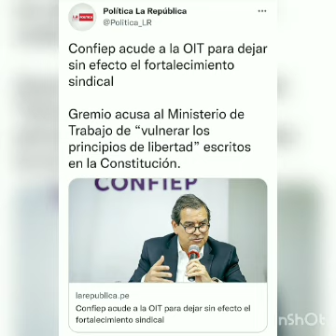GOLPISTAS DETRÁS DE NUEVO SABOTAJE CONTRA PEDRO CASTILLO